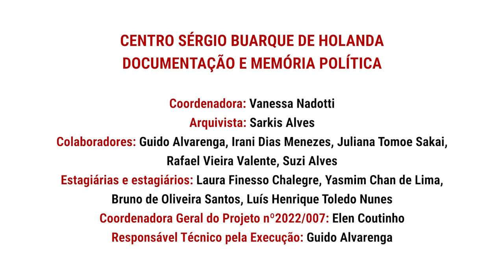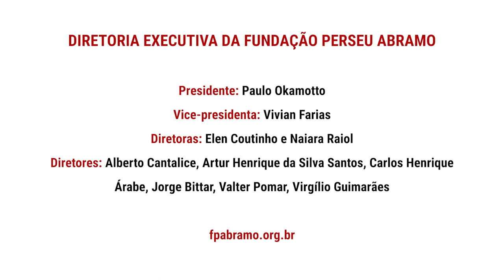Ivonete Carvalho | História Oral: Histórias de lutas da ação setorial de combate ao racismo no PT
A FPA, por meio de um convênio firmado com a Iberoarquivos, está compondo um acervo de registros de história oral, com integrantes que contribuíram com sua experiência de atuação na Secretaria Nacional de Combate ao Racismo, na construção do PT e nas lutas antirracistas. Esta etapa reuniu 10 depoimentos e este é um deles. No vídeo, assista à entrevista de Ivonete Carvalho, gravada em 06 de março de 2024, no auditório da Fundação Perseu Abramo, em São Paulo.